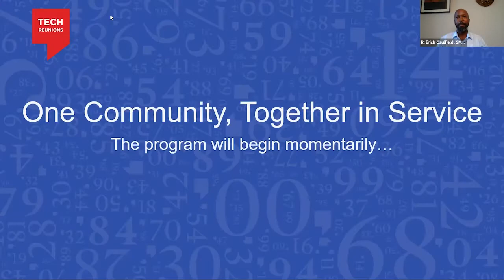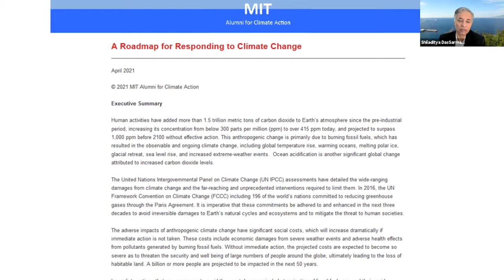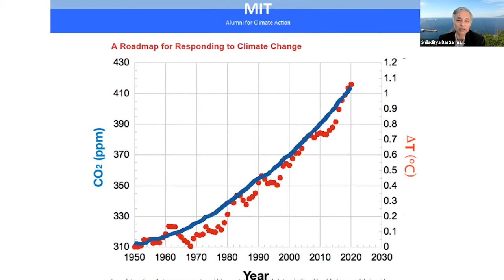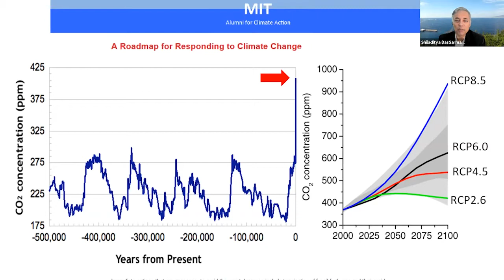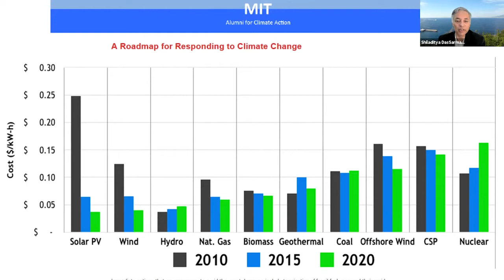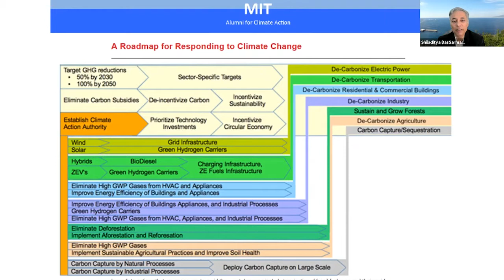Virtual Tech Reunions: One Community, Together in Service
In this virtual event from Tech Reunions 2021, hear from fellow alumni who are making an impact in their local communities, and globally, through volunteer service. This event features alumni sharing their experiences, challenges, and successes and is moderated by former Alumni Association president, Erich Caulfield SM ’01, PhD ’06.

About the speakers:

Amy Koo '95 is currently the President of the Belmont-Redwood Shores School Board, the Vice-President, Northern of the API School Board Members Assocation, and was elected last year to be the California School Boards Association Director at Large, API. She will discuss her journey and lessons learned for those who are interested in giving back to their community via local elected office.

Conservation became Shiladitya DasSarma's (PhD '84) mantra after experiencing the 1970's oil embargo. The limits to growth and the climate crisis came into full focus at the turn of the century and especially over the last two decades, when his home town experienced two 1,000 year storms in 3 years. He started to engage with other like-minded MIT alumni in Maryland for advocacy on climate issues in 2018 and founded a group named MIT Alumni for Climate Action (or 'MACA'). Over the last 3 years, MACA has grown into a larger and more energetic group of climate activists with members from around the US and abroad.

Guadalupe Hayes-Mota '08, SM '16, MBA '16 serves on the Board of Directors of Save One Life (which provides 30 developing countries with free medicine), Fenway Health (leading national and global LBGT+ health care system and think tank), and President and Re-Founder of the MIT LBGTQ+ Alumni Association. Guadalupe has recently been appointed by Massachusetts Governor Baker to serve in the Rare Disease Advisory Council of the State to advise the governor, the senate, the house of representatives, and the department of health on how to address rare diseases within the commonwealth of Massachusetts.

This presentation was part of Virtual Tech Reunions 2021 on June 4, 2021.

Featuring: Erich Caulfield SM ’01, PhD ’06; Shiladitya DasSarma PhD '84; Amy Koo ’95; Guadalupe Hayes-Mota '08, SM '16, MBA '16